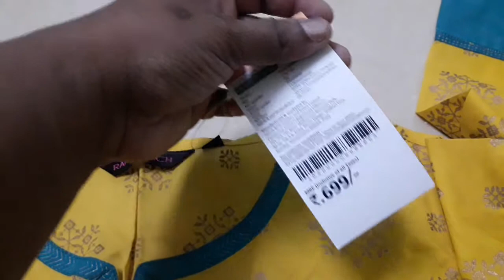Shopping Haul - 2